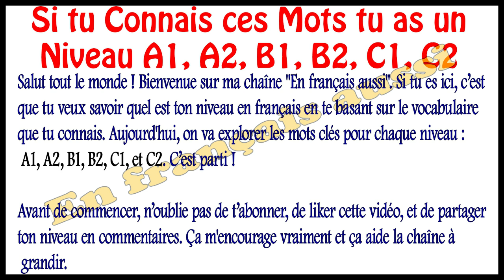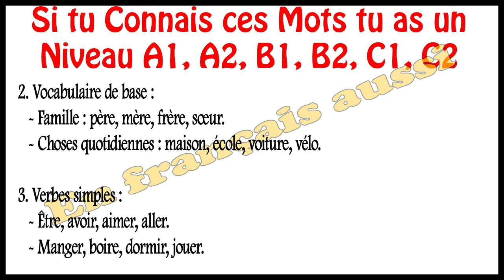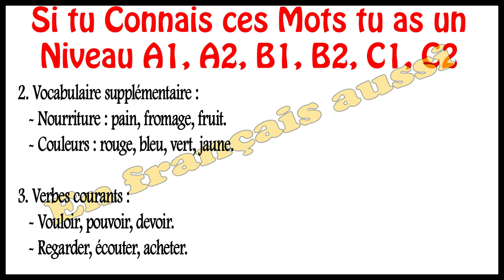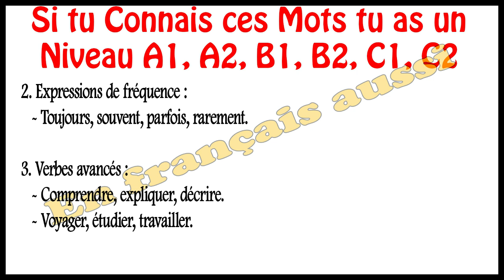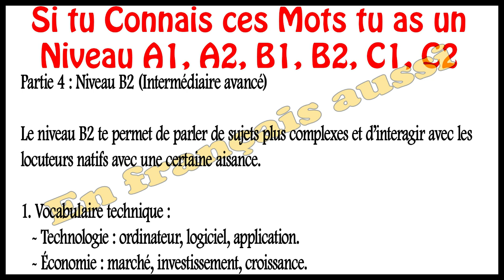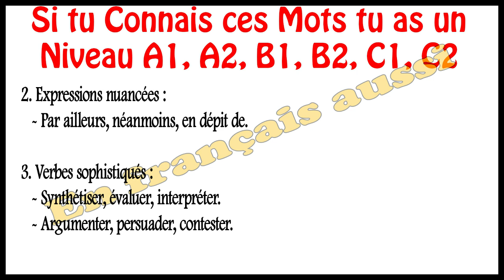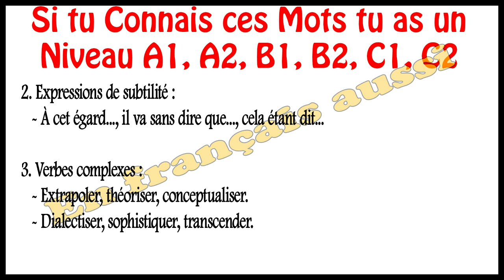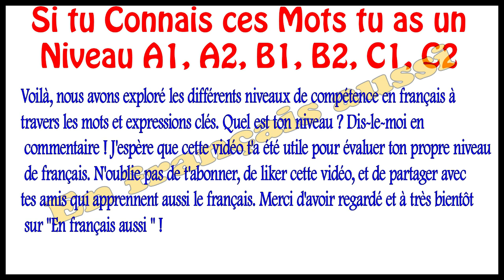Si tu Connais ces Mots tu as un Niveau A1, A2, B1, B2, C1, C2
les mots clés de la moteur de recherche :
Apprendre le français
français pour débutants
conseils de français
cours de français
commencer le français
apprendre le français pour débutants
français
étudier le français
parler français
learnfrench
frenchlessons
aprenderfrances
curso de frances
cours de francias
DELF A1 EXAMEN
DELF A2 EXAMEN
compréhension orale
compréhension orale delf b1
compréhension orale delf a1
compréhension orale delf a2
compréhension orale delf b2
delf
dalf
co delf b1 tous publics